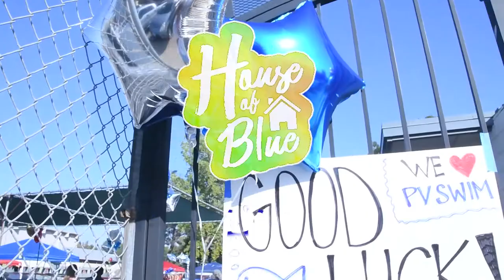2022 "Fish Bowl" Swim Meet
Cross town rivals PV and CHS compete at the Fish Bowl Swim Meet in Chico.

Filmed By B Abouesh & Ryan Olenyn

Edited by B Abouesh

A PV House of BLUE Production.